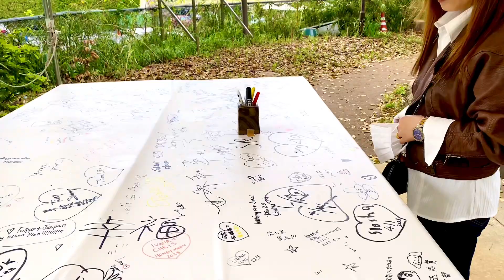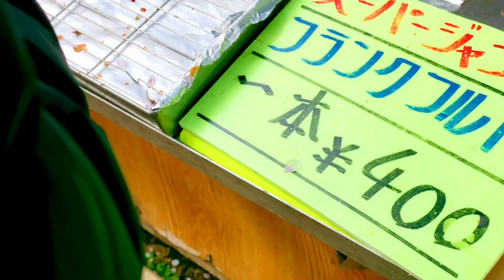Cherry blossoms 🌸/sakura//Japanese food hunt